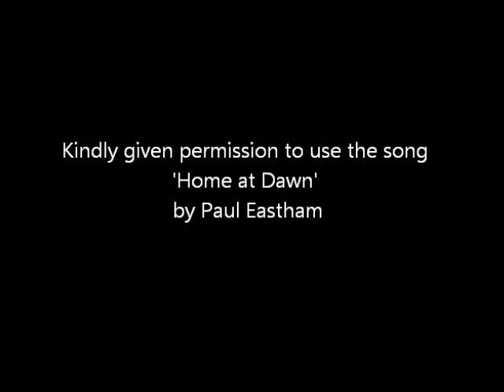Mountains Animal Sanctuary - Horses running in slow-motion (Full Version With Music)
I recorded these horses being moved into their new field. Look out for the herd next door joining in!

Music used with permission from Paul Eastham, from the album P.O.W.